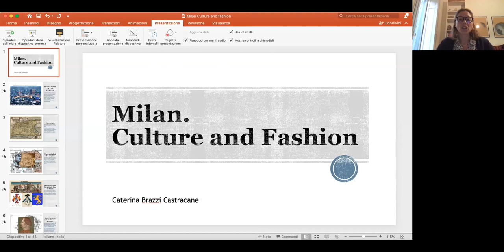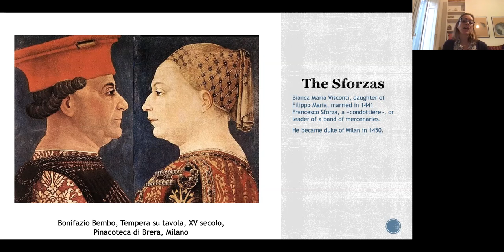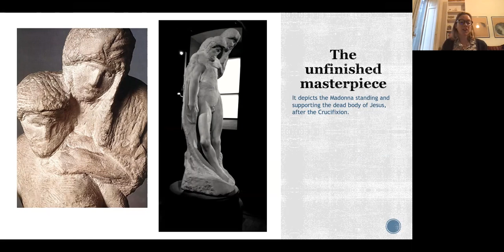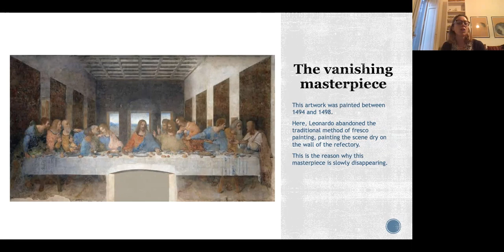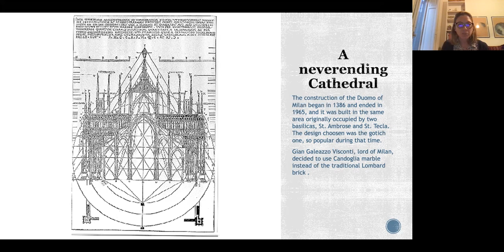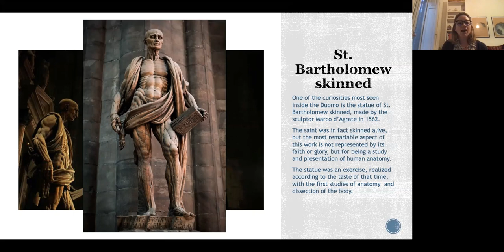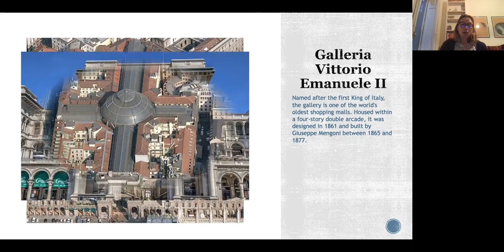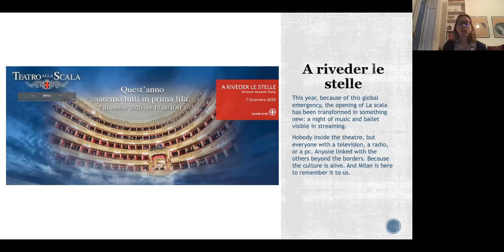Bell'Italia: Culture and Fashion of Milan explained by Caterina Brazzi Castracane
Milan is the economical capital of Italy, a complex mix of culture, art, money, industries, fashion and gourmet.
A cosmopolitan reality, full of interesting details.

The Italian Embassy Cultural Centre continues its collaboration with Bell’Italia 88 to bring to the Indian public many of our country’s attractions. Starting today, and over the next 6 months, you will be able to virtually tour 6 important cultural cities of Italy. One city will be the focus each month, with a walking tour illuminating its most important monuments, followed by a talk including a visit to a museum or a historical building.

We shall begin with Rome, the capital city, moving on to Sicily in August for a visit to the marvelous Palermo, with its memories of Arab domination and the subsequent enlightened reign of the Swabians. After which there will be Florence, Naples, Venice and Milan in the months to follow.